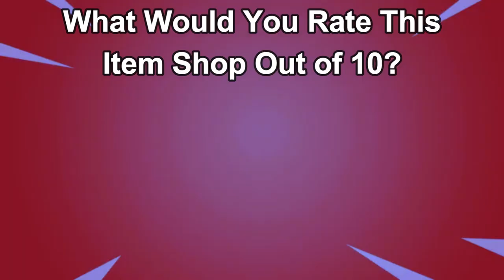July 18th 2024 Fortnite Item Shop CONFIRMED | Fortnite Early Item Shop Prediction July 18th